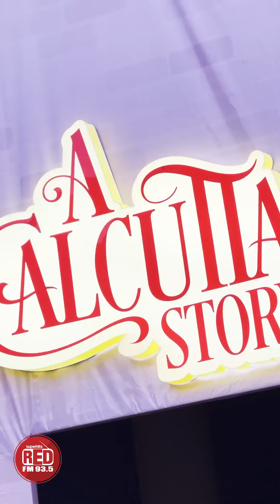RJ Nilam’s exclusive interview with the visionary Madhu Neotia